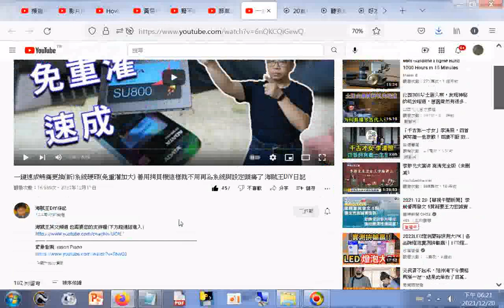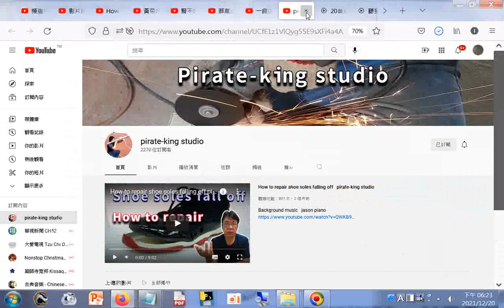一鍵速成無痛更換(新)系統硬碟(免重灌加大) 善用拷貝機這樣就不用再為系統與設定頭痛了 海賊王DIY日記 - YouTube.htm20211217(另有英文版頻道) +網址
網址是 筆者附錄: 現今道劫並降，揚道於世化劫殃，有求孔孟聖道三寶心法就不枉費今生來世間。世間財世間用--生不帶來，死不帶去，或是給以後不相識的人用，但是得三寶心法卻能帶著走，在世能逢凶化吉、躲劫避難、改變命運，壽終能超生了死，離苦得樂，智者切莫入寶山而空手回。